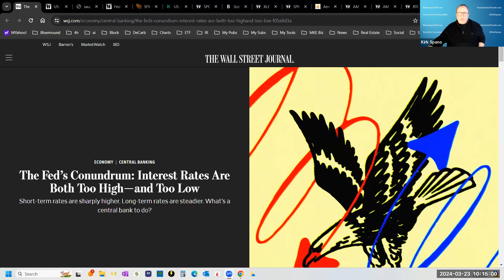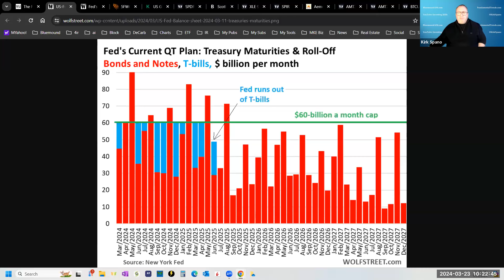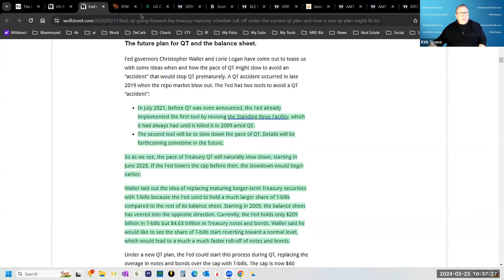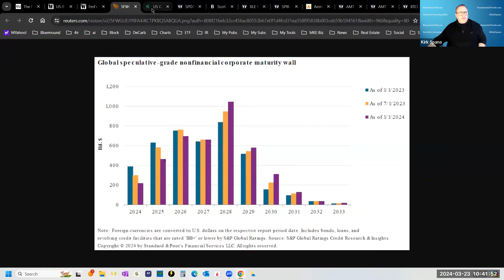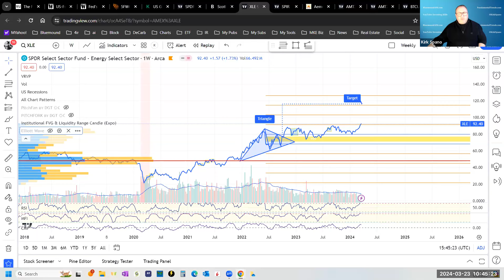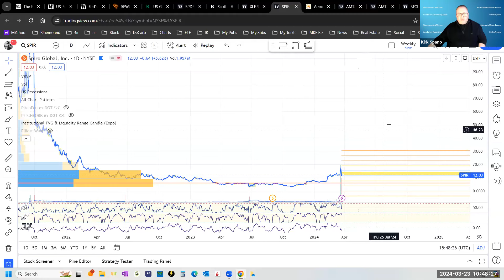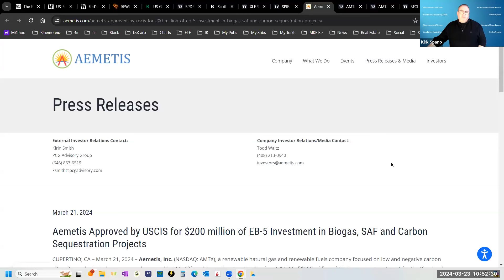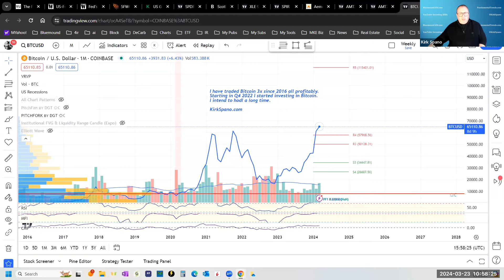The Coming Fed Loosening plus Aemetis & Spire Global Surges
You can join us for free and receive our Special Reports and Quarterly Outlook for free at:

Even with 21 ten-baggers, dozens of dividend stock winners and being an early Bitcoin investor the past 3 decades, the work and volatility of investing keeps me humbled. This channel is built to help you learn in months what took me years.

These services pay for themselves many times over...
* I use at TradingView for charting, screening and investment ideas:
* I use OptionStrat to research, build and simulate option trades.
* I read FS Insight Daily for macro, ETF, stock and Bitcoin analysis.